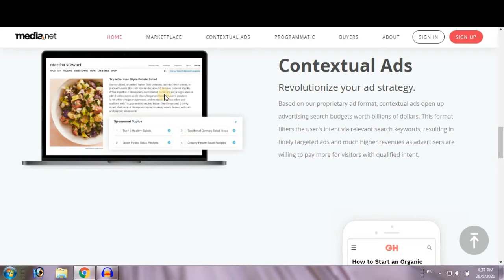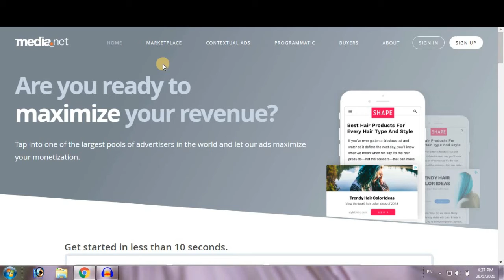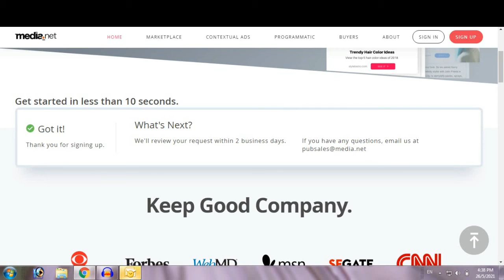how to apply for media.net for blogger | how to apply for media.net for wordpress